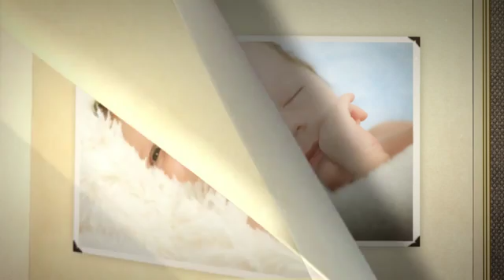Baby Maddux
Newborn Photography
K. Boyer Photography
FootprintImpressions.com